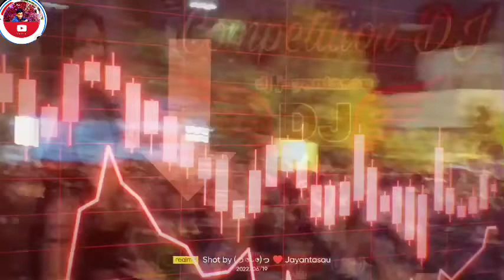Tu Hai Aandhi (Powerfull Hard Bass Competition Mix 2022)- Dj Akash Remix || Face to Face 2022